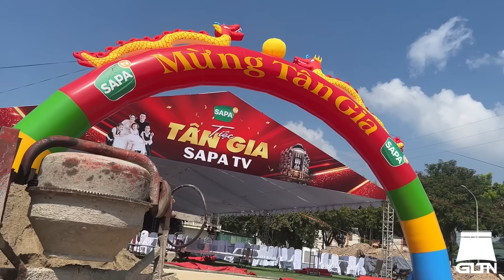CÔNG TÁC CHUẨN BỊ TÂN GIA NHÀ HẢI SAPA TV CỰC KỲ HOÀNH TRÁNG CHƯA TỪNG THẤY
GIÀ LÀNG TÂY NGUYÊN Xin cảm ơn mọi người đã dành thời gian để xem và ủng hộ video của Già Làng. Kênh được tự lên ý tưởng cũng như sản xuất nhiều video về sinh tồn, văn hoá, ẩm thực, đời sống người Tây Nguyên thú vị. Mọi đóng góp nhận xét đều được Già Làng ghi nhận và cố gắng hết sức phát triển để kênh phát triển hơn. Già Làng hy vọng tất cả các bạn thích xem video của Già Làng và 2 chú khỉ Jerry và Lucy. Trân trọng và Cảm ơn rất nhiều..